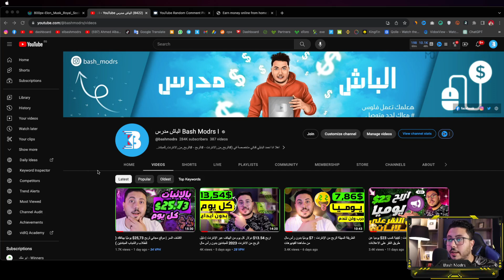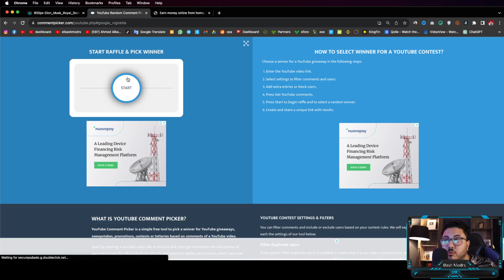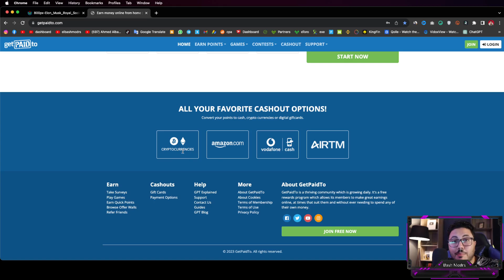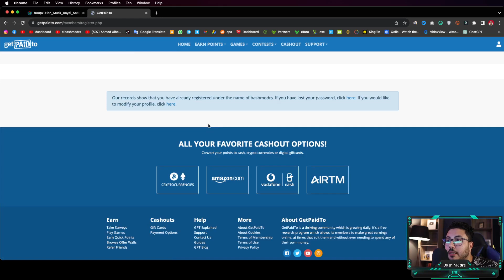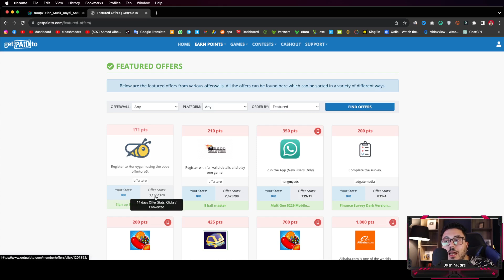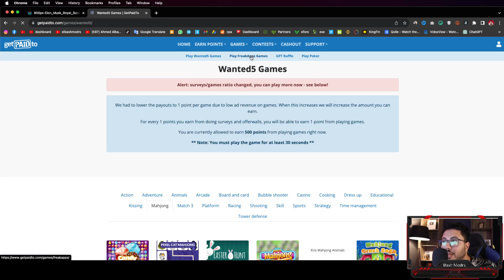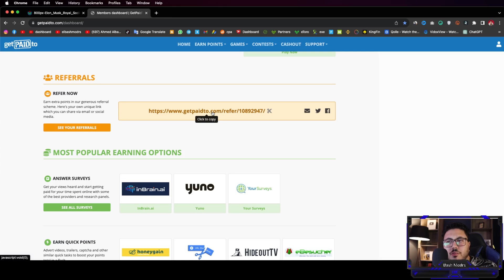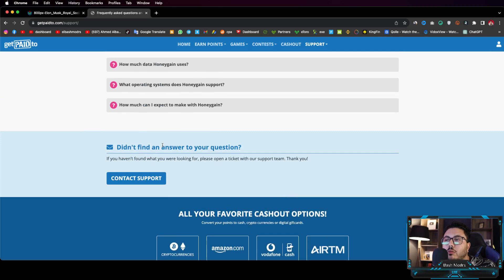سر الربح من الانترنت بدون رأس مال | ربح 2$ كل ساعة مجانا 🤑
كيفية الربح من الانترنت بدون راس مال 2 دولار كل ساعة افضل طرق الربح من الانترنت 2023 بدون ايداع وطريقة الربح من الانترنت للمبتدئىن مجانا

في هذا الفيديو الجديد من قناة الباش مدرس، سنكشف لكم أفضل الطرق للربح من الإنترنت بدون رأس مال وبشكل مبسط للمبتدئين! نعلم أن العديد منكم يبحث عن طرق لزيادة دخلهم وتحسين حياتهم المالية، ولهذا نقدم لكم هذا الدليل الشامل للربح من الإنترنت في 2023 وما بعدها. سنتعرف على كيفية الربح من مشاهدة الإعلانات والفيديوهات وكيف يمكنكم تحقيق 5 دولارات يوميًا وربح الروبل مجانًا.

سنقدم لكم أيضًا طرقًا فعّالة للربح من النت وربح المال بدون الحاجة إلى رأس مال كبير. ستتعلمون كيف يمكنكم اكتساب 2 دولار كل ساعة والعمل على الإنترنت بكفاءة وسهولة. سنتناول أيضًا الربح من الإنترنت والسحب من فودافون كاش وغيرها من الخدمات المالية الرقمية.

لا تفوتوا هذا الفيديو القيّم الذي سيغير حياتكم المالية ويمنحكم الفرصة لتحقيق أحلامكم. شاركوا الفيديو مع أصدقائكم وعائلتكم ليستفيد الجميع من هذه المعلومات القيّمة. نتطلع إلى رؤيتكم في الفيديو التالي! 😊🚀💰هاشتاج